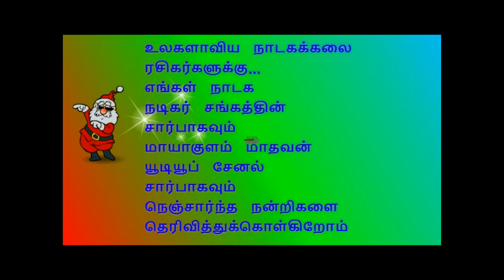(பிடாரனேந்தல் 18) நாரதரும் காமெடியனும் சந்தித்தபோது குலுங்கி குலுங்கி சிரிக்க வாய்த்த காமெடிகள்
T.V.ராஜேந்திரன் நாடக அமைப்பில் பிடாரனேந்தல் கிராமத்தில் நடைபெற்ற ஸ்ரீவள்ளிதிருமணம்